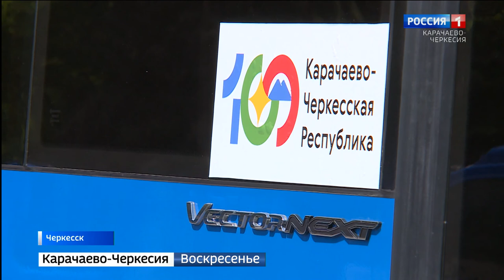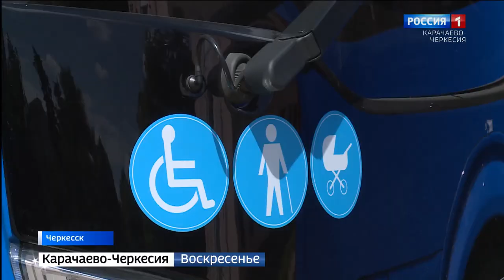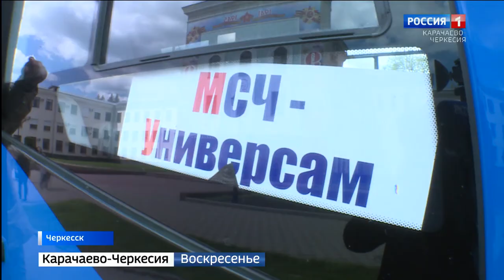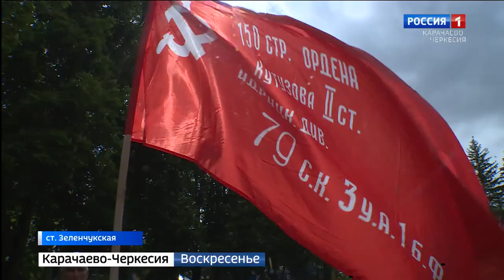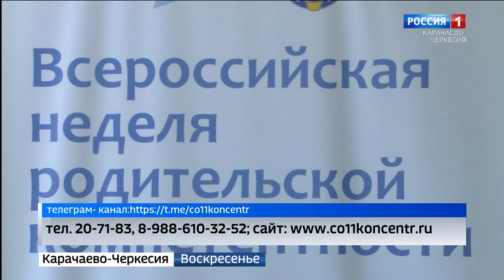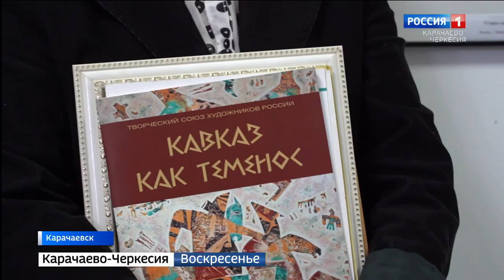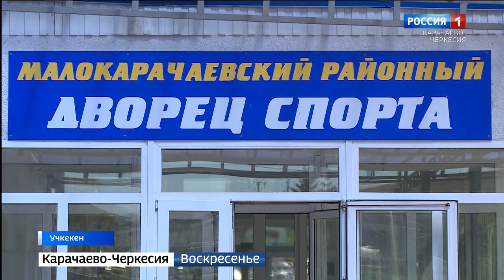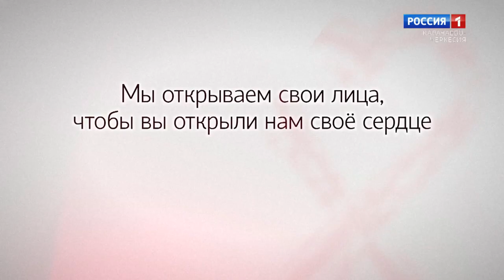Вести. События недели 22.05.2022